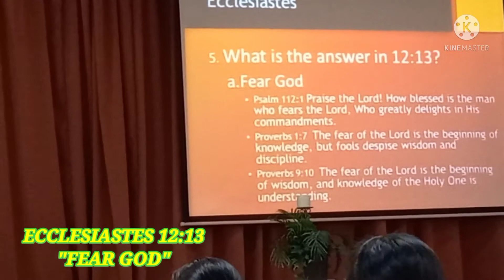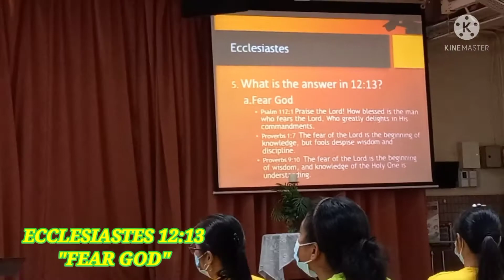HOW TO FEAR GOD ECCLESIASTES 12:13|PASTOR STAN TYSON AIC FILIPINO FELLOWSHIP PM SERVICE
Ecclesiastes 12:13
Let us hear the conclusion of the whole matter: Fear God, and keep his commandments: for this is the whole duty of man.

Watch the whole preaching of Pastor Stan Tyson.

part1

Have Faith and trust Jesus Christ and Your life will never be the same again.